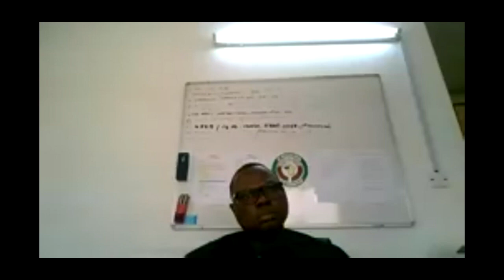Using Regional and Cross-Border Coordination to Counter Transnational Organized Crime